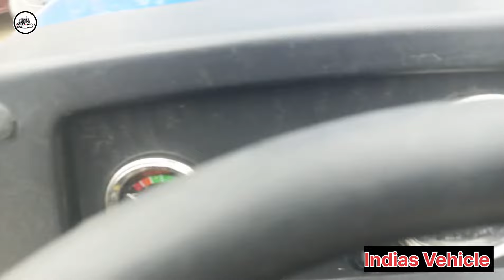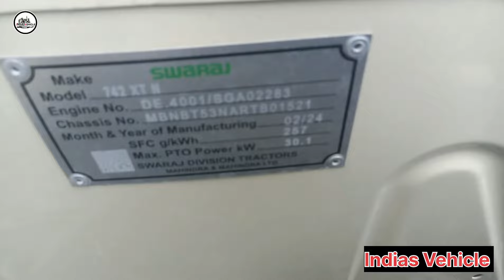10 हाई टेक फीचर्स और सबसे दमदार इंजन। 45 एचपी का तगड़ा ट्रैक्टर। swaraj 742 xt new model 2024 review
Swaraj 742 XT 45hp new model 2024 price specifications and reviews in hindi. Indias Vehicle

10 हाई टेक फीचर्स और सबसे दमदार इंजन। 45 एचपी का तगड़ा ट्रैक्टर। swaraj 742 xt new model 2024 review

Hello,
This is Vikash Sinha welcomes you in my YouTube channel Indias Vehicle. This channel is related all about tractor and equipment related reviews and specifications.

Know full high-tech features about agriculture related.

Mahindra Tractors
Sonalika Tractors
Eicher Tractors
John Deere Tractors
Kubota Tractors
Swaraj Tractors
Massey Ferguson Tractors
Powertrac Tractors
New Holland Tractors
Preet Tractors
Vst Tractors
Indo Farm Tractors
Kartar Tractors
Farmtrac Tractors